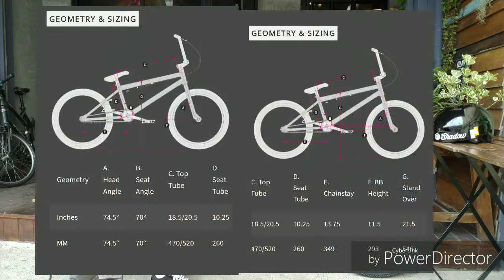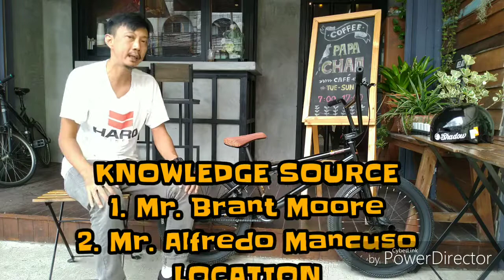BMXเฟรมดูให้เป็นเลือกให้โดนใจ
พูดถึงมิติของเฟรมจักรยานBMXที่มีผลต่อการขับขี่
อธิบายเป็นภาษาไทย
โดย Treerat Komolwejakul